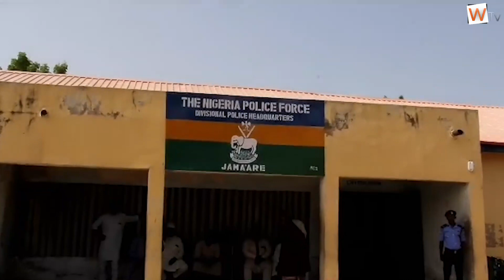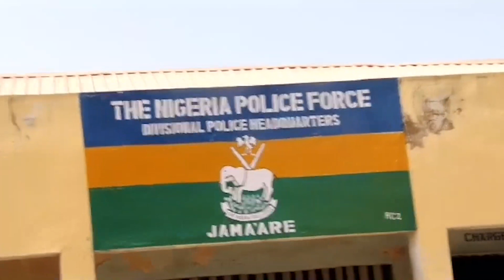'Yansandan Jihar Bauchi Sun Hallaka Masu Garkuwa Da Mutane 5, Kwato Bindigogi 5 Da Albarusai 105